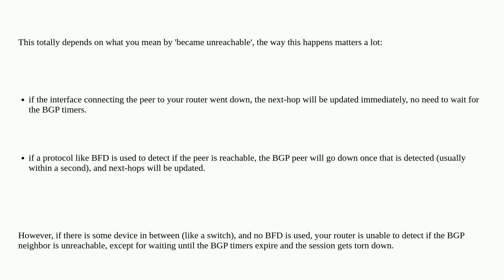Networkengineering: Does Junos prefer route with higher localpref even when the next hop of this ...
Does Junos prefer route with higher localpref even when the next hop of this route is unreachable?

A special thanks goes out to the awesome community

  juniper bgp